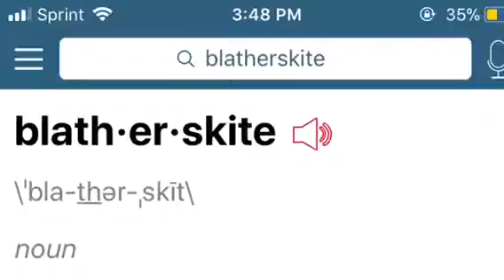FX - Word of the day: Blatherskite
Blatherskite
When you babble like I ain't got a life
And im just like
you’re talkin wasting precious daylight
It aint right
i could have a good talk all night
But you dont be saying much
Youre just talking all hype
your stories have no point
Its a book of butter knifes
Talkin bout the money
But ya money never looking right
Tryna play ya ex
She was love of ya life
Hating ppl for tryna shine
Just because you aint bright
blatherskite
Please think before you speak
I talk alot but im spitting educated heat
Theres a difference between
Rabbling and a speech
This is food for thought
Think about what you gon eat
Proofread before you post
Stop posting just for likes
If everyone liked it we would all be alike
Words of wisdom and word to the wise
its daily fight to tune out the  blatherskite